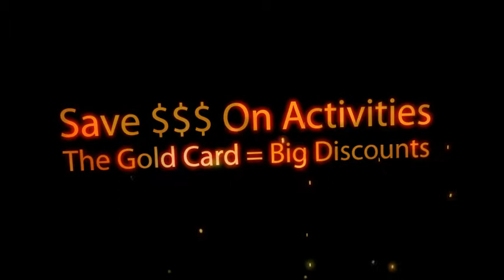Save Money On Hawaii Activities & Attractions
Save On Hawaii Activities - Learn The Secret To Saving Money On Hawaii Activities And Tours.